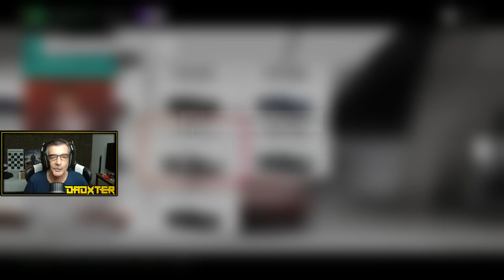+6.000.000 para conseguir este Maserati, el ultimo coche maestro.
El ultimo coche Maestro Maserati MC12 Forza Edition, solo por 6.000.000

💻Mi Set-Up
HardWare

2 Cámaras Gipro Gitup 2 con micro original